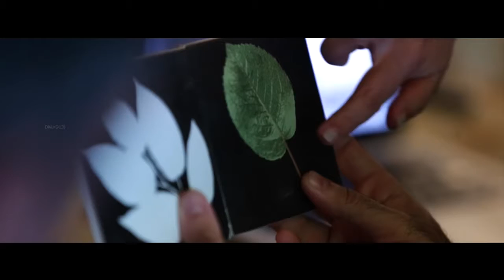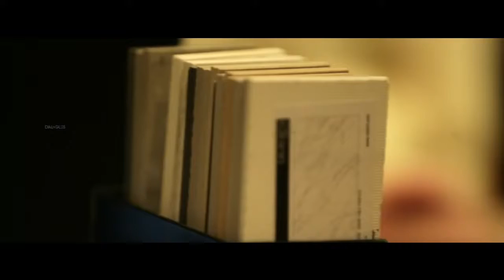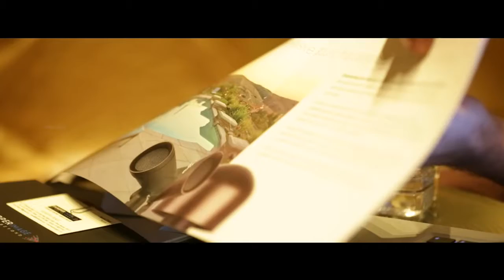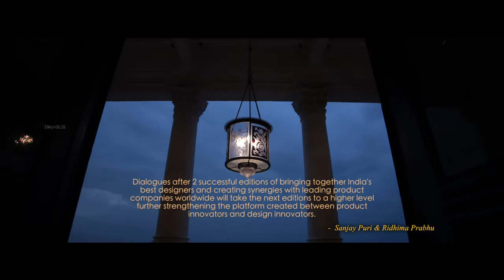Corporate FIlms - DIALOGUES Interiors Edition